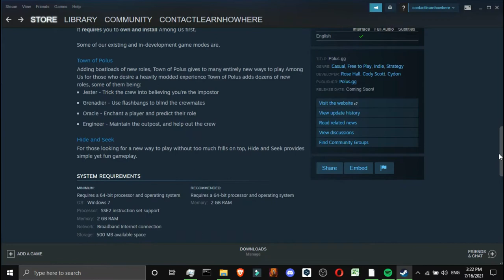Among Us Mod Pack Polusgg On Steam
Among Us Mod Pack Polus.gg On Steam